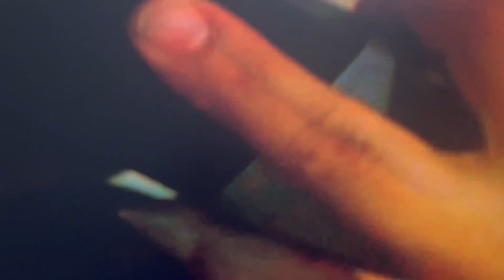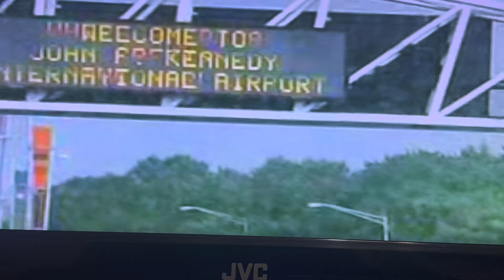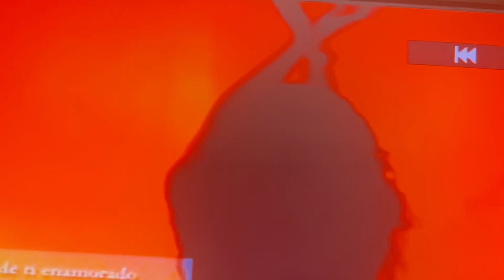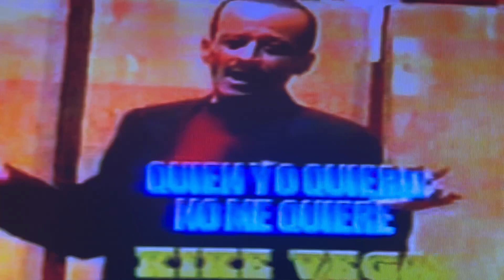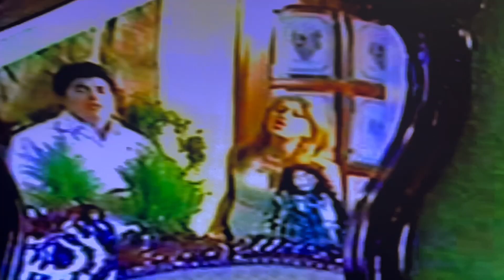Dj Roca13 Musica VHS videos deP.R COLOMBIA ECUADOR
Dj Roca13 Musica VHS videos de P.R COLOMBIA  ECUADOR